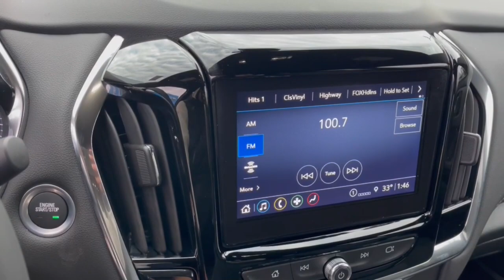2023 Chevrolet Traverse Worthington, Columbus, Westerville, Powell, Delaware XF3T172893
Sterling Gray Metallic New 2023 Chevrolet Traverse LT Cloth available in Worthington, Ohio at Mark Wahlberg Chevrolet of Worthington. Servicing the Westerville, Powell, Delaware area.

700 E. Dublin-Granville Road

Sterling Gray Metallic 2023 Chevrolet Traverse LT 1LT FWD 9-Speed Automatic 3.6L V6 SIDI VVTRecent Arrival! 18/27 City/Highway MPG